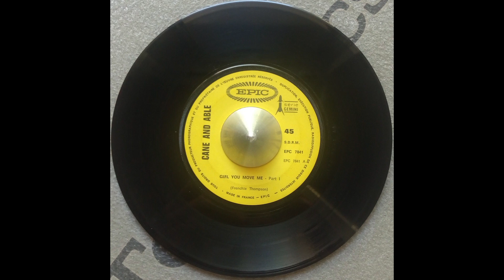Cane and Able - girl you move me part 1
label : Epic
année : 1972
funk psyché